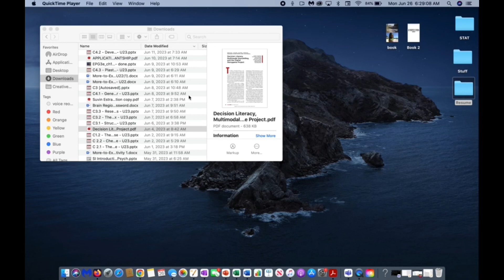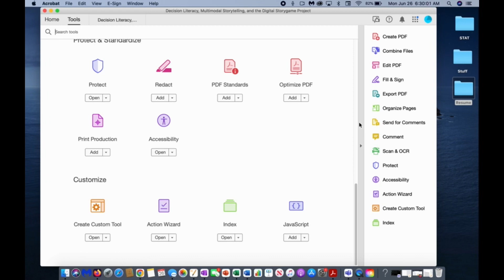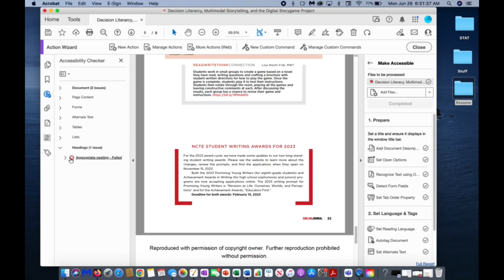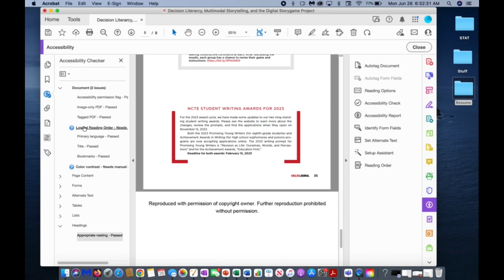How To Make A PDF Document Accessible In Adobe Acrobat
pdf pdfdownload accessibility pdfaccessibility adobe adobeacrobat technology mactechnology mac machac. Note this is just a basic overview on how to make a document accessible.